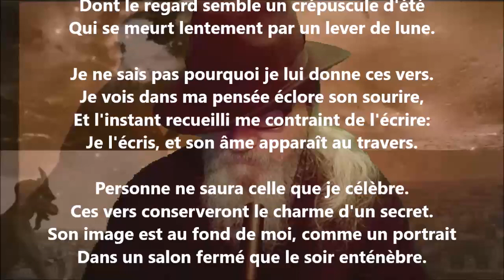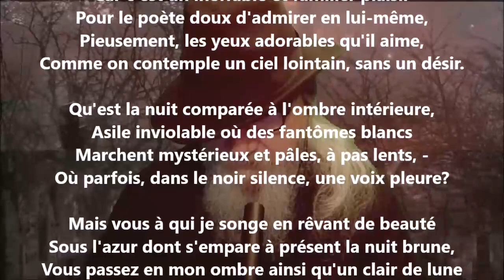Vers secrets - Albert Lozeau lu par Yvon Jean